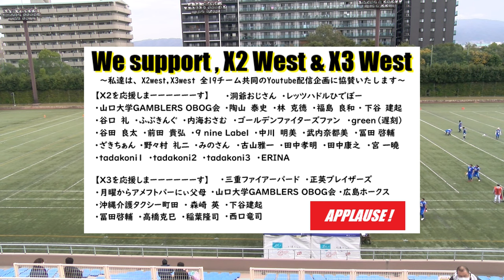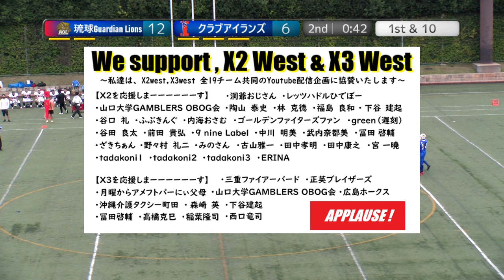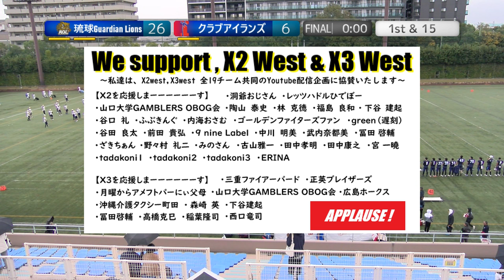20231112【HQ】琉球ガーディアンライオンズ×クラブアイランズ【Full Archive】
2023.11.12(Sun) X3リーグwest at 鶴見緑地球技場
琉球ガーディアンライオンズ×クラブアイランズ
【アーカイブ版(HQ-Quarity)】

2022シーズン、NFA日本社会人アメリカンフットボール協会承認の下、